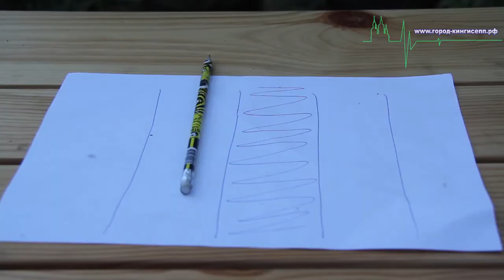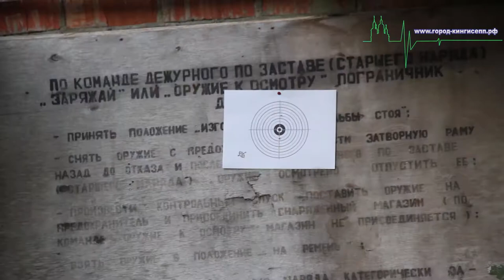Экспедиция "Страна рифов"в Кингисеппском районе 07.06